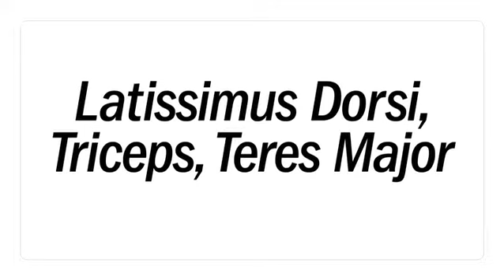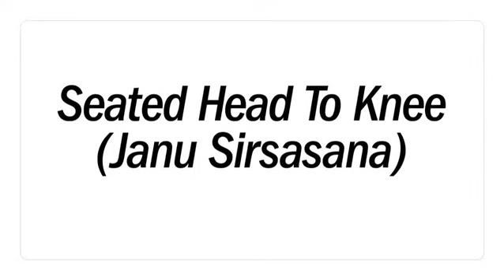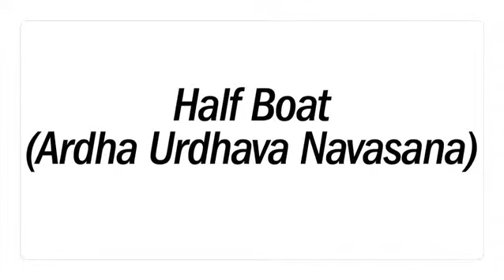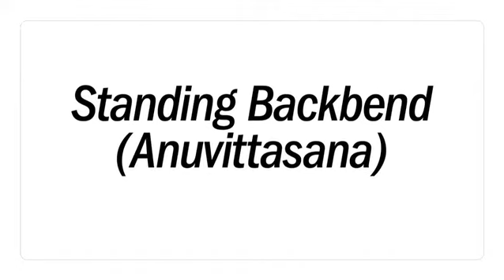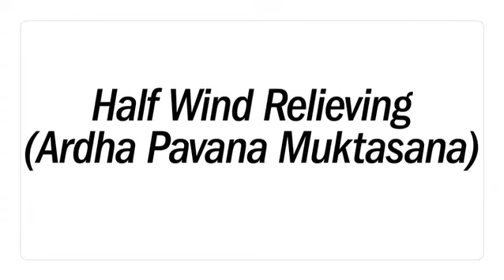GoFit Body Renewal—Pro Foam Roll & Yoga Mat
The Small Print—Please use responsibly and don't steal, or take credit, for GoFit L.L.C. work.
We, GOFIT LLC, own or license all copyright rights in the text, images, photographs, video, audio, graphics, user interface, and other content provided on the Services, and the selection, coordination, and arrangement of such content (whether by us or by you), to the full extent provided under the copyright laws of the United States and other countries. Except as expressly provided in this Agreement, you are prohibited from copying, reproducing, modifying, distributing, displaying, performing or transmitting any of the contents of the Services for any purposes, and nothing otherwise stated or implied in the Services confers on you any license or right to do so.

You may use the Services and the contents contained in the Services solely for your own individual non-commercial and informational purposes only. Any other use, including for any commercial purposes, is strictly prohibited without our express prior written consent. Systematic retrieval of data or other content from the Services, whether to create or compile, directly or indirectly, a collection, compilation, database or directory, is prohibited absent our express prior written consent.
NOW, GET YOUR WORKOUT ON!